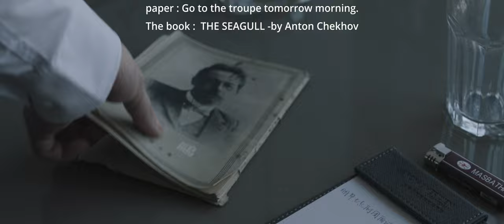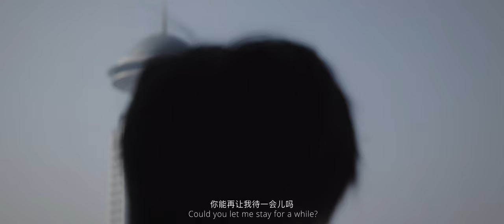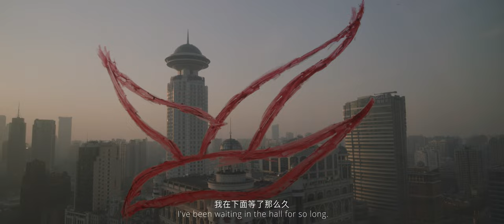空气画/Painting On The Air （学生作品/Students practice）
演 员 表Cast
（角色-演员）
(Role-Talent)
高佐夫 Gao ZuoFu——潘淼杰 饰
刘陈美 Liu ChenMei—— 陈琳 饰

职员表 Crew

导演First Director：张梓杰 Zhang ZiJie
执行导演First Assistant Director：陈泽石 Chen ZeShi /Jay Waffle
场记Script Supervisor：陈泽石 Chen ZeShi /Jay Waffle

摄 影 Director of Photography: 李宜之 Li YiZhi 贾健云 Jia JianYun
跟焦员Focus Puller：沈令君 Shen LingJun

灯光Gaffer：周浩 Zhou Hao
灯光大助理Best Boy: 贾健云 Jia JianYun

美术 Art Director：马凯 Ma Kai
道具Prop：马凯 Ma Kai
置景Set Decorator：马凯 Ma Kai
化妆Make up：马凯 Ma Kai
服装Costume：马凯 Ma Kai

同期录音师Sound Recordist: 许庭榕 Xu TingRong
话筒员Boom Operator: 许庭榕 Xu TingRong

生活制片Craft Servicer：张子佩 Zhang ZiPei

数字影像技师DIT(Digital Imaging Technician)：许庭榕 Xu TingRong

剪辑Editor：张梓杰 Zhang ZiJie 许庭榕 Xu TingRong

调色Colorist：张梓杰 Zhang ZiJie 周浩 Zhou Hao 李宜之 Li YiZhi许庭榕 Xu TingRong

后期录音Post Sound：许庭榕 Xu TingRong

剧照Still Photographer：贾健云 Jia JianYun
花絮Behind the Scenes: 贾健云 Jia JianYun
字幕翻译Subtitle Translator：沈令君 Shen LingJun  许庭榕 Xu TingRong

上海电影艺术学院
Shanghai Film Art Academy
影视制作中心